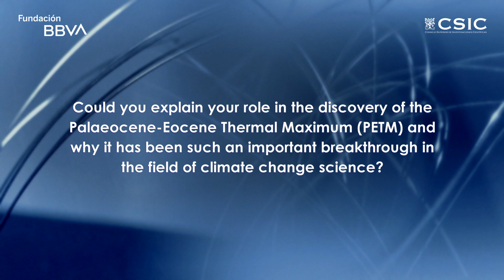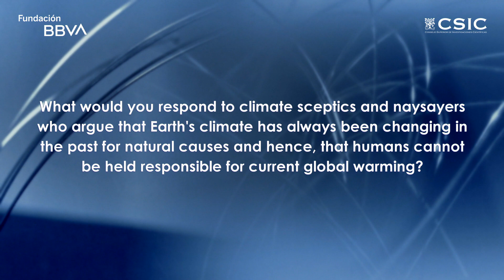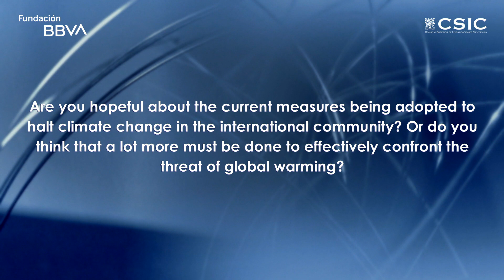Interview with Ellen Thomas, winner of the 15th Frontiers of Knowledge Award in Climate Change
The BBVA Foundation Frontiers of Knowledge Award in Climate Change has gone in this fifteenth edition to paleoclimatologists James Zachos (University of California, Santa Cruz) and Ellen Thomas (Yale University and Wesleyan University) for their seminal contributions to the identification of a major natural event in the fossil record that provides a compelling analog for anthropogenic climate change.